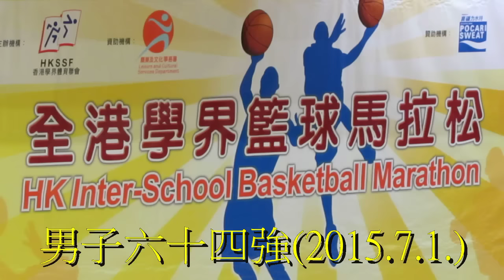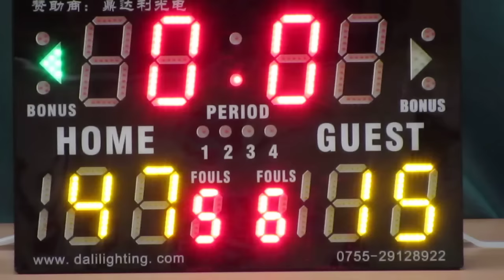拔萃vs體藝(2015.7.1.學界籃球馬拉松男子六十四強)精華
2015.7.1.港灣道體育館 14:45 拔萃(白) 47:15 體藝(紅)